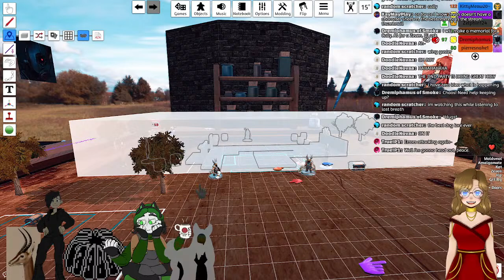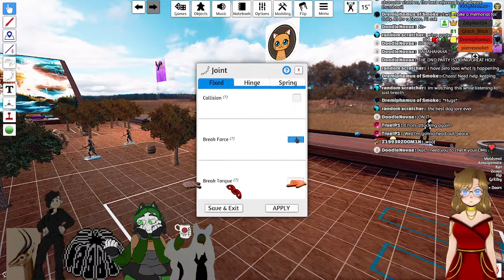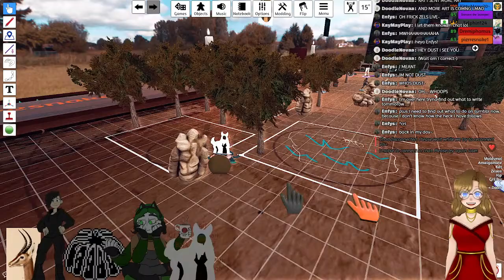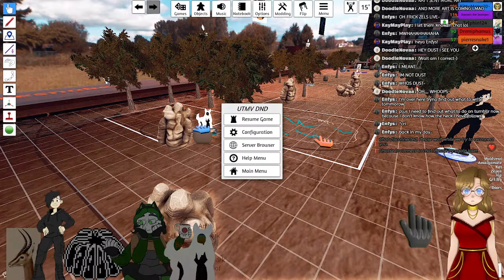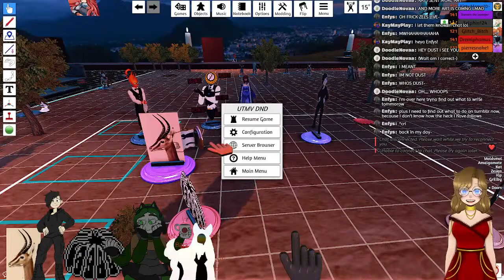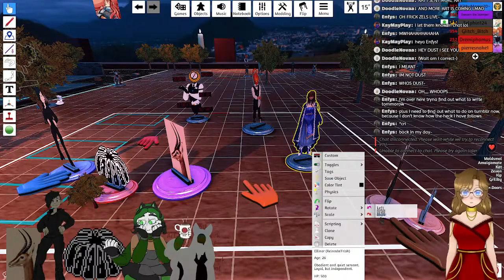UnderTale Multiverse D&D: Episode 2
Session 2 of UTMV D&D! We wrap up our tasks in UnderReinado and prepare to go on our first mission next session!